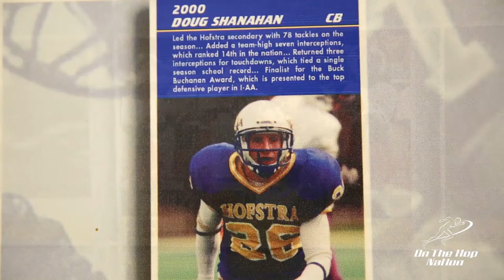on the hop trailer- Doug Shanahan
Doug Shanahan trailer, tewaaraton trophy winner, major league lacrosse, team usa, all world